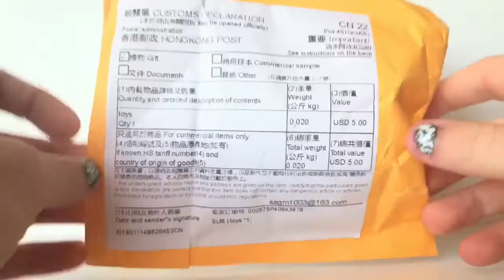Collie from Hong Kong!!! ( eBay package )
©Daisy lps-2017